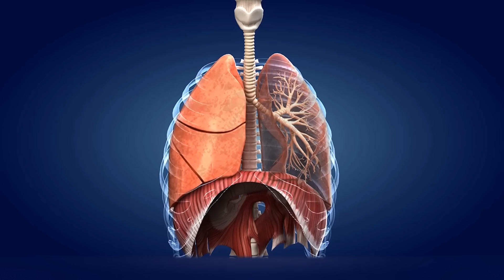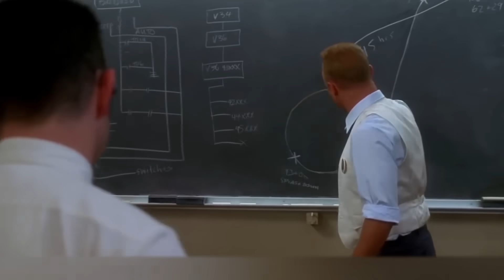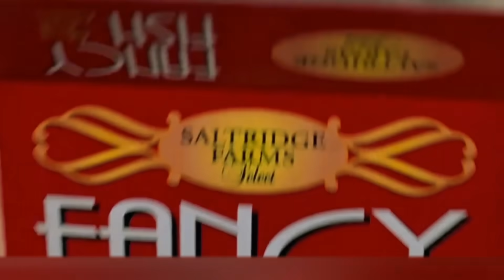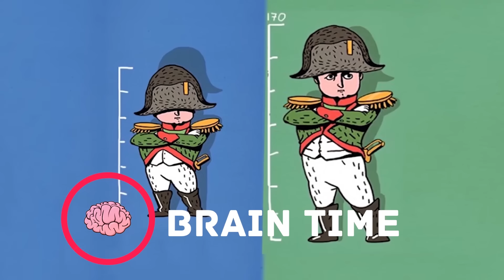What Happens If You Stop Talking for 1 Year?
You have probably clicked on this video because you wanted to know what will happen if you stop talking for a whole year. We are gonna tell you about it, but before we are gonna share with you more amazing facts that may completely change your view of the world